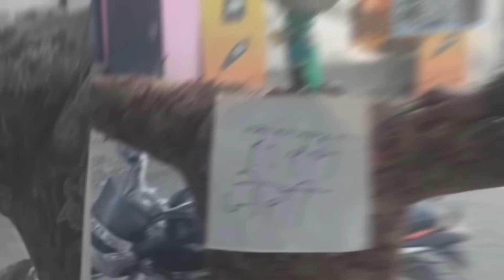😱 भारत काNo1 Vlogger ने हल्दवानी उत्तराखंड के खिलाफ क्या बोला की भड़के लोग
@souravjvlogs   भारत का No-1 Vlogger ने हल्दवानी उत्तराखंड के खिलाफ क्या बोला जो की भड़के लोग |_____________________________________